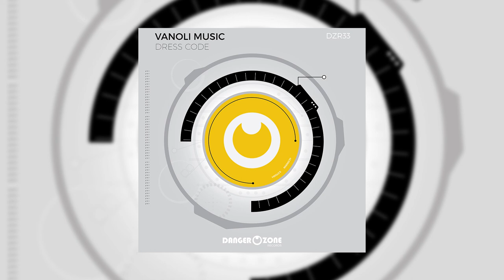Vanoli Music - Dress Code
Exclusive release date 31January 2018 on
Beatport